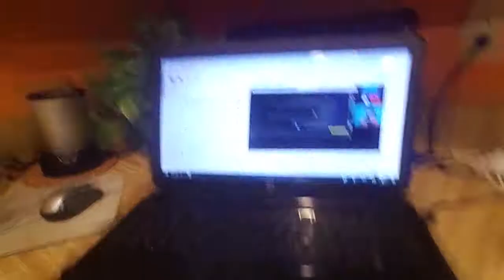cooking and washing